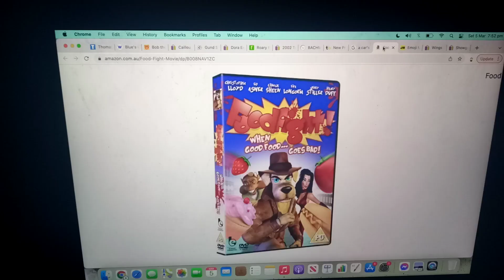What I don't want for my 18th Birthday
Here's the stuff I am NOT getting for my 18th Birthday, but if you see a show or a movie you like, you know the drill, but please no opinion bashing because it is illegal and it can also make you a manchild!